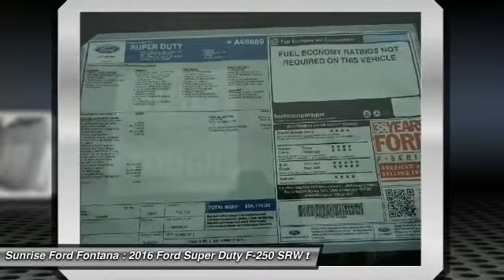2016 Ford Super Duty F-250 SRW Fontana, Chino, Norco, Moreno Valley, San Bernardino, CA FG0326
2016 Ford Super Duty F-250 SRW PK

16005 VALLEY BLVD.

SUNRISE FORD FONTANA: PROUDLY SERVING FONTANA, CHINO, NORCO, MORENO VALLEY, SAN BERNARDINO, AND SURROUNDING SOUTHERN CALIFORNIA LOCATIONS. THIS OXFORD WHITE 2016 Ford SUPER DUTY F-250 SRW IS EQUIPPED WITH A ENGINE: 6.7L POWER STROKE V8 TURBO DIESEL B20 , AUTOMATIC TRANSMISSION, AND RECEIVES AN ESTIMATED . CONTACT SUNRISE FORD FONTANA AT TO SCHEDULE A TEST DRIVE AND TAKE THIS 2016 Ford SUPER DUTY F-250 SRW HOME TODAY, OR VISIT OUR SHOWROOM CONVENIENTLY LOCATED AT 16005 VALLEY BLVD. FONTANA, CA 92335. FONTANA, CA  CHINO, CA  NORCO, CA  MORENO VALLEY, CA  SAN BERNARDINO, CA 2016 Ford SUPER DUTY F-250 SRW PK Stock #: FG0326 | VIN: 1FT7W2AT3GEA49689 | 2016 Ford F250 CREW PK Sunrise Ford Fontana